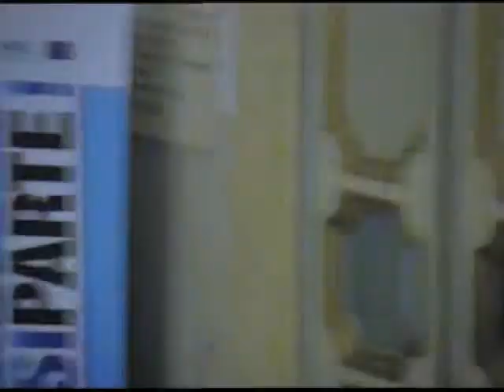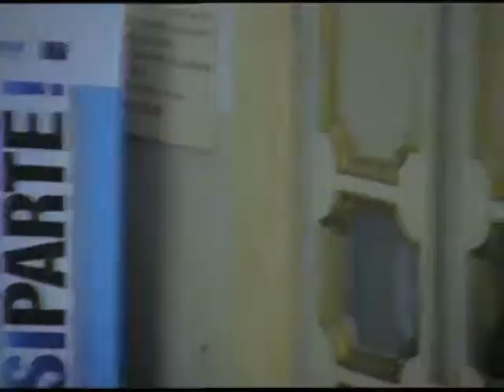Seduta del Consiglio Comunale del 21/04/2017 - Parte VI